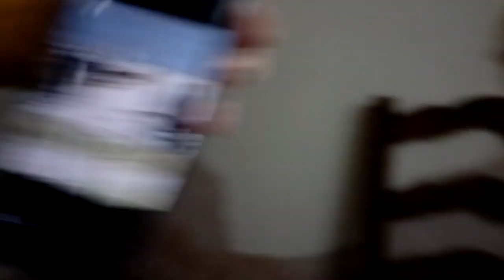Subtract Album Ed Sheeran Filming A New Music Video Links Road Beach Gunton Lowestoft Suffolk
Stalking Ed Sheeran Filming subtract album
A New Music Video at Links Road Beach Gunton Lowestoft Suffolk Welcome to my channel, I hope you enjoy watching all the kayak fishing around the UK,  mostly in the North Sea - in the sea and river, fishing for cod, bass, tope, dogfish, smoothound, thornback ray, whiting, wrasse and anything else I can target. Maybe you like my hornby model railway trains on my 1981 trainset layout? or my cooking fish or general cooking with my ninja foodi max health grill and air fryer? There's scuba diving off the North Norfolk Coast and Suffolk, weybourne and sheringham mostly, wreck diving, reef diving, river diving, even Cenote Diving, in the Red Sea off Egypt, the Mediterranean off Malta and Gozo and in Mexico, Brazil, Lanzarote in the Canary Islands, Pembrokeshire in Wales, Swanage and Plymouth and of course the diving with sharks in South Africa. There's kayaking too, including surfing sailing and touring in the UK and abroad and a bit of snorkelling, Plenty of videos too of me fiddling with and driving my classic car, a 1973 Triumph Spitfire and other cars get a look in too. There's cooking, eating, travelling around various cities in Europe - Berlin in Germany, Naples and Rome in Italy, plus the Vatican; Sofia, Varna, Plovdiv and elsewhere in Bulgaria; Lefkosia / Nicosia and much of Cyprus, Krakow in Poland, there's Malta too. Istanbul in Turkey just outside Europe too, and Egypt around Hurghada. Further afield there's a bit of South Africa and Latin America with the Mayan Riviera of Mexico and Rio de Janeiro, Paraty and Isla Grande in Brazil. There's even a bit of Northern Ireland and parts of England mixed in with the nonsense of East Anglia in a camper van with my daughters! Thanks and regards, Mark subtract album